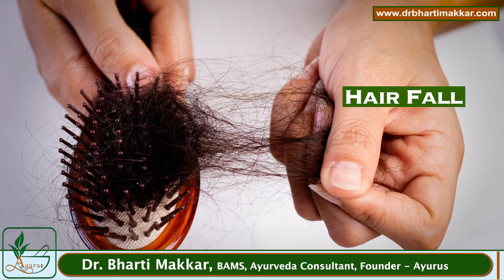4 most effective remedies for preventing hair loss and regaining hair growth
In this video, Dr Bharti Makkar has explained about the remedies for preventing hair fall and regaining hair growth. These remedies are taken from the Ayurveda texts and also are scientifically validated.

✓ reasons of hairfall
✓ lifestyle changes required for solving this issue
✓ 4 very important and effective remedies for controlling hairfall and regaining growth
✓ A special tip for solving this issue for life

Also, watch our another video explaining how Ashwagandha can work wonders for stress related issue which could be one reason for hairfall.